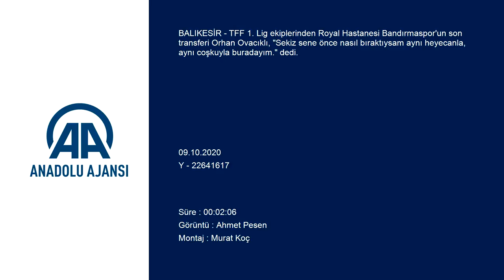Royal Hastanesi Bandırmaspor'un son transferi Orhan Ovacıklı Aynı coşkuyla buradayım - BALIKESİR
GÖRÜNTÜ DÖKÜMÜ :
- RH Bandırmaspor'un basın sözcüsü Özel Aydın'ın konuşması
- Yeni transfer Orhan Ovacıklı'nın konuşması
- Etkinlikten detaylar
 BALIKESİR (AA) - TFF 1. Lig ekiplerinden Royal Hastanesi Bandırmaspor'un son transferi Orhan Ovacıklı, "Sekiz sene önce nasıl bıraktıysam aynı heyecanla, aynı coşkuyla buradayım." dedi.

Orhan Ovacıklı, bir otelde düzenlenen basın toplantısında yaptığı konuşmada, kulüp yönetimine teşekkür etti.

Royal Hastanesi Bandırmaspor'un kendisi için çok özel olduğunu anlatan 31 yaşındaki futbolcu, şunları kaydetti:

"Bana ne kadar değer verdiğinizi hissettirdiniz. Tabii ki benim için bu transfer, bir geri dönüş oldu. Sekiz sene önce nasıl bıraktıysam aynı heyecanla, aynı coşkuyla buradayım. Şimdi daha tecrübeliyim. Hedeflere nasıl ulaşılabilineceğini biliyorum. Ben de takım arkadaşlarımla saha içinde, saha dışında, bana nerede ihtiyaç olursa elimden geleni yapıp takımın hedefe ulaşması için gayret edeceğim."

Bordo-beyazlı kulübün basın sözcüsü Özel Aydın da çok güzel bir kadro oluşturduklarını belirterek, "Daha önceki dönemlerde Bandırmaspor formasını sonuna kadar terletmiş, Bandırmaspor ve Cinçukuru ruhunu taşıyan, bu yörenin evladı Orhan Ovacıklı, büyük fedakarlık yaparak, memleketine